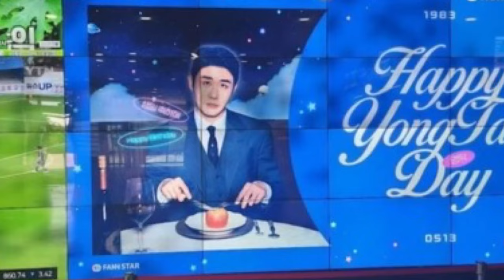생일 맞은 영탁 , 축하 전광판 등장…식지않는 인기